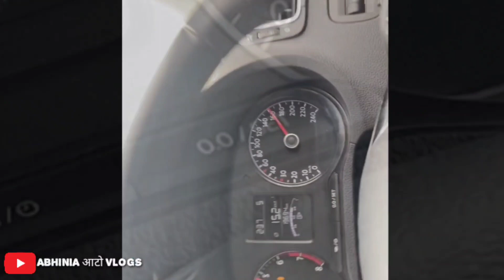ACCIDENT OF VOLKSWAGEN POLO AT 160 Km/hr🔥 Crashed in S-Cross🔥PROVES BUILT QUALITY OF VOLKSWAGEN POLO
This Accident Happened on Peripheral Expressway while Reaching Home and suddenly S-Cross driver took a sharp Right turn into a Right Lane and this Happened instantly.

50, Temple Road Jangpura Bhogal New Delhi-110014

1. GPS Tracker For Car
2. Silicone Key Cover
3. Tripod with Bag
4. Mobile Stand for Car
5. Godrej Car Freshener
6. Mi Band 3 (Black)
7. Boat Bluetooth Headphones
8. GoPro HERO 7 Camera
9. JBL Portable Bluetooth Speaker
10. Gorilla Mobile Tripod Stand
11. Boya Lavalier Microphone
10. Generic Lavalier Microphone